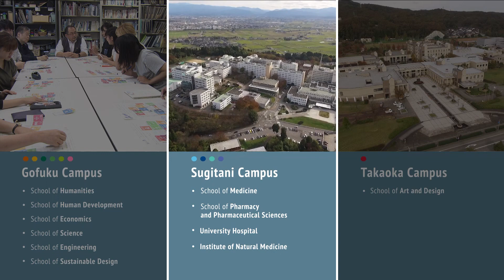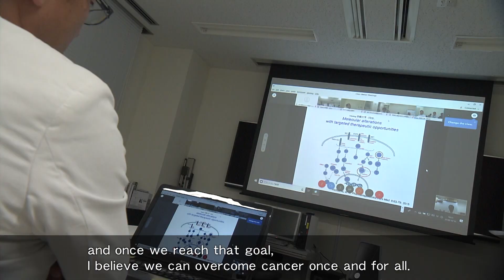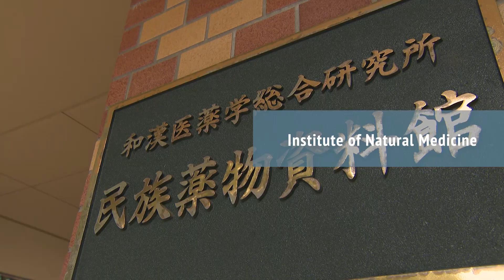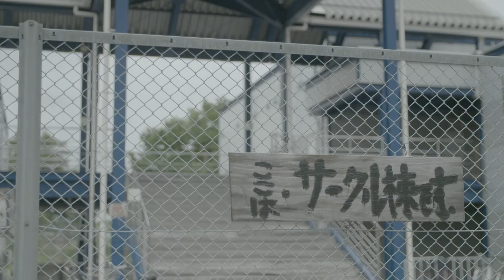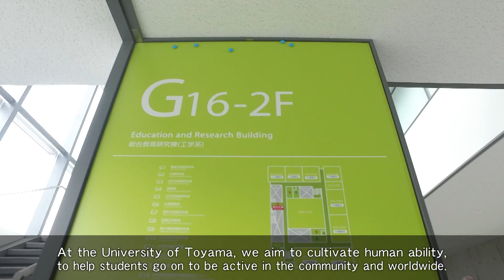富山大学紹介ムービー 英語版